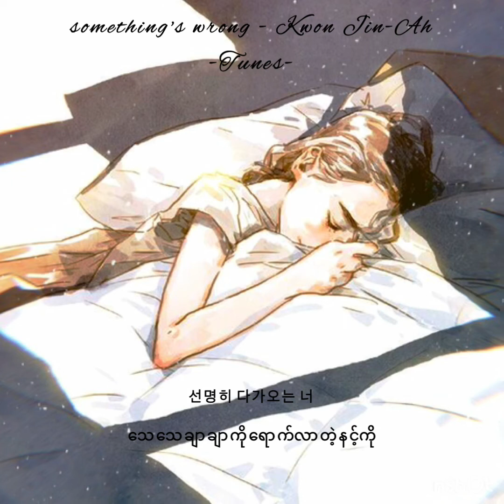Something's Wrong - Kwon Jin Ah // Myanmar Subtitle